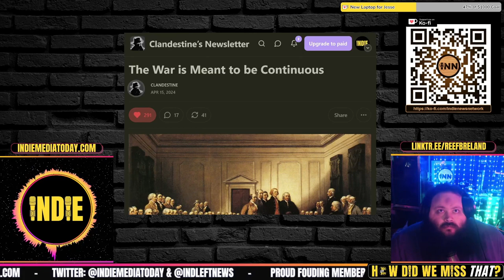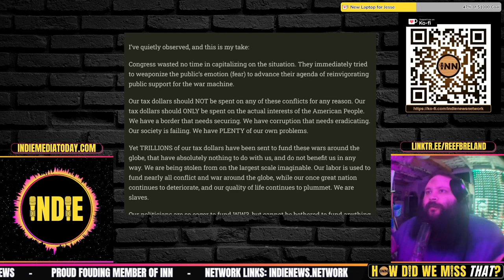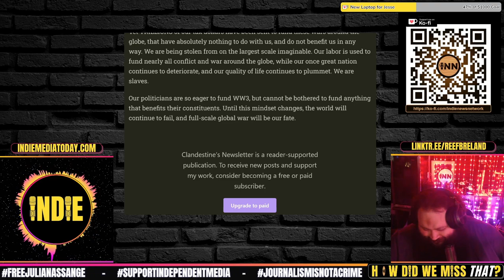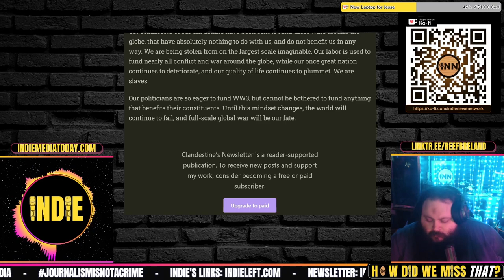The War Is Meant to Be Continuous: Clandestine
Stories:
⭐ The War Is Meant to Be Continuous

Credits:
⭐ Thumbnails & Outro: Bigmadcrab & Indie Left
⭐ Intro: Joe @STFUshitlib3 & Indie Left
⭐ Outro Music: Redpilled by Jesse Jett & The Awakening by Patrick Patrikios